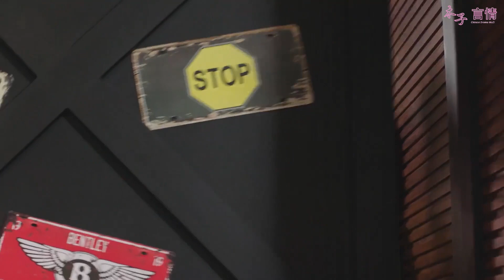旋轉木馬、摩天輪、抓娃娃，窮小夥終於開竅，帶萌妹做遍情侶必做的100件小事！ep16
該視頻來源於電視劇 3XFYJR16